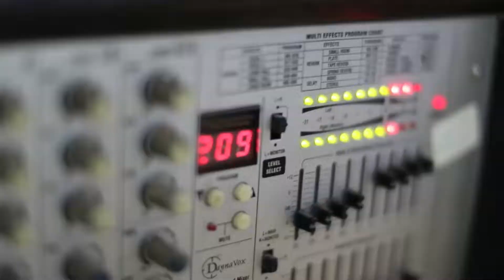استقبال مزلزل للفنان محمد العراني العريس باسل خروب - حبلة 2019